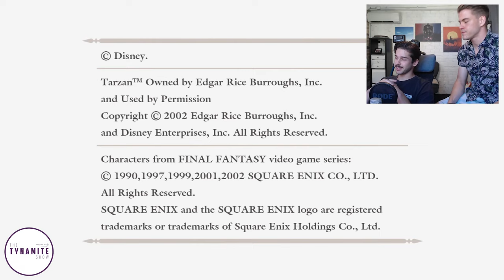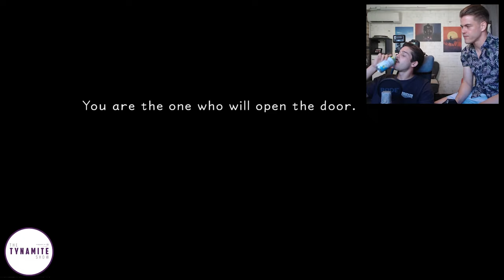Introducing my Best Friend to Kingdom Hearts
Real  Kermit Cinema
Avry Dobbs
Damien
Ballsak47
Olberik
Cat94
Jesper Olsen
Flashparadox
Kassandra_F***ersme_withher_thicc_strong_arms
Colton the Creampie King
Does the Name William Miles Ring a Bell
Raj
Viridian